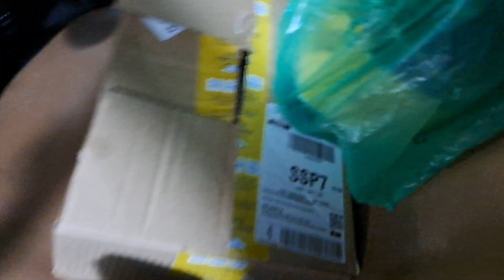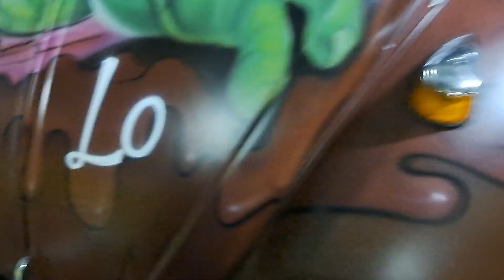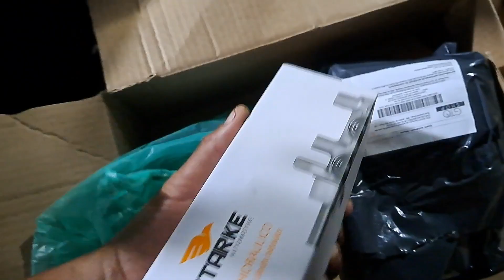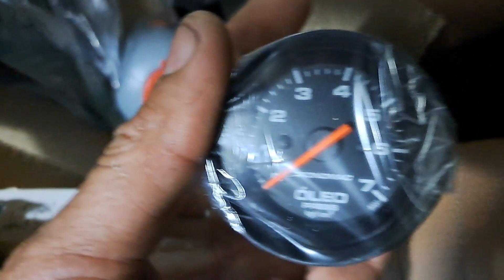FUSCA 1974 1300 TURBO | HULK ESTA DE VOLTA !! | 1PRESSÃO DE TURBO | TURBINA MASTER POWER | BRUTUS79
insta... @eupvolks
tik. @eupvolks
ESPERO QUE TENHA GOSTA DO VÍDEO !

ATIVE O SINO: para não perder nenhum dos vídeos que eu
posto durante semana!!!

Meu facebook:Éup Antigos Volks

CONTATO VALDIR COELHO PARA COMPRA DO CABO DE ACELERADOR

LINK DO APP da loja SSR

INSCREVA SE NO CANAIS DOS PARCEIROS DO CANAL !!!